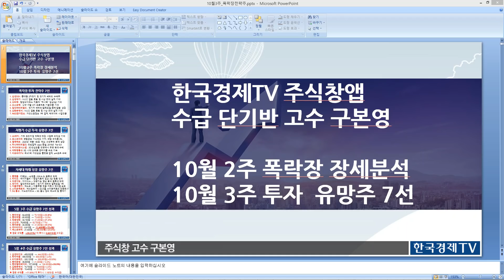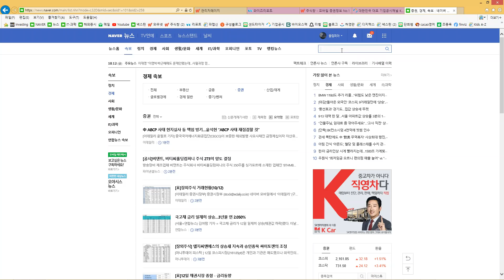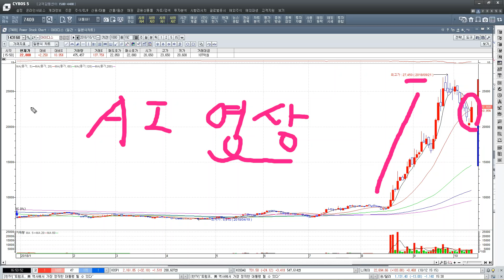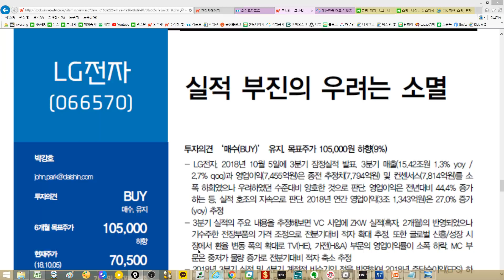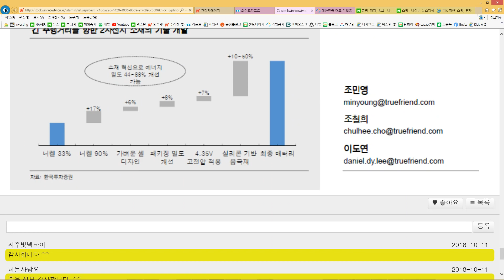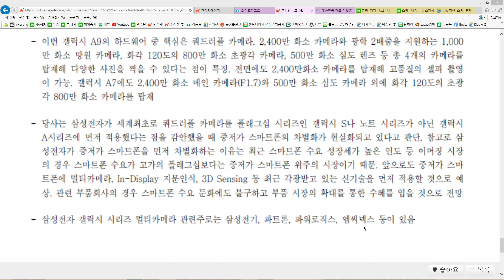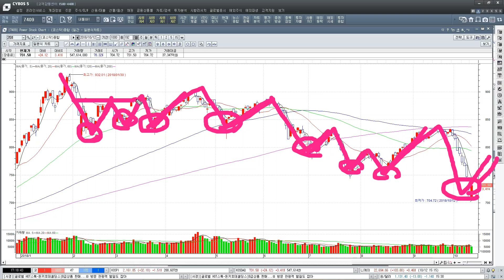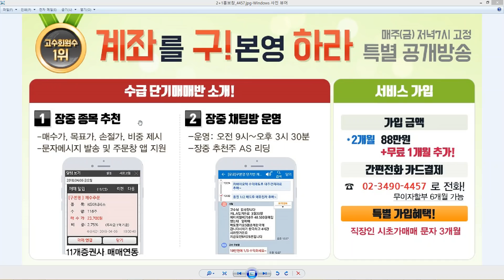주식투자_폭락장 투자전략 및 투자유망주는?(전기차, MLCC, 바이오주, 빅데이터 관련주)_구본영 Investment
* 우측 상단에 종 그림이 알람버튼 입니다. 눌러서 켜놓으시면 생방송 알람이 갑니다!

# 매일 아침 08:30 실시간 수급단타 유튜브 방송 오픈!!